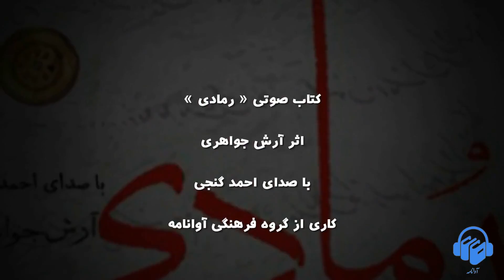کتاب صوتی رمادی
کتاب صوتی رمادی اثر آرش جواهری با صدای احمد گنجی. نسخه کامل این کتاب صوتی را می توانید از سایت یا اپلیکیشن آوانامه دانلود کنید.